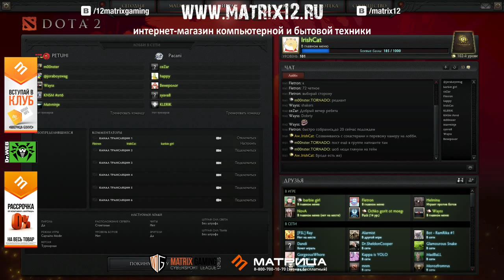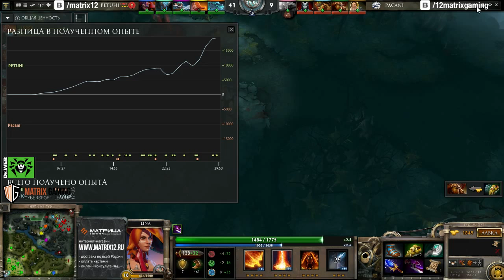Matrix Gaming League - ROJDENNIE PETUHAMI vs PacaniVoobsheReb9ta- 1я карта